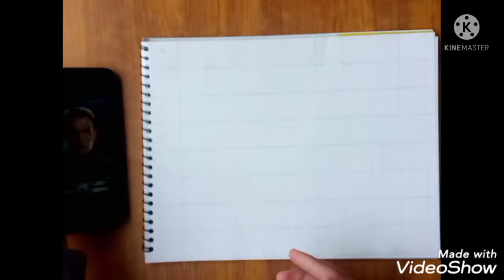I tried to make Captain America Sketch|Time lapse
Hello friends

today l tried to make Captain America Sketch|Time lapse